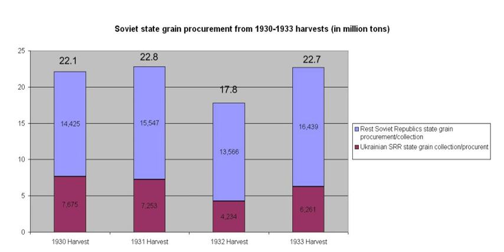Ministry of Agriculture and Food (Soviet Union) | Wikipedia audio article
This is an audio version of the Wikipedia Article:
Ministry of Agriculture and Food (Soviet Union)

00:00:12 1 History
00:01:52 2 Offices
00:02:15 3 List of Ministers
00:02:26 3.1 People's Commissars for Agriculture
00:03:37 3.2 Ministers of Agriculture
00:05:04 3.3 Ministers of Agriculture and Food
00:05:22 4 See also

- Socrates

SUMMARY
The Soviet Ministry of Agriculture and Food was established in 1929 and known prior to 1946 as the People's Commissariat for Agriculture - Narkomzem).